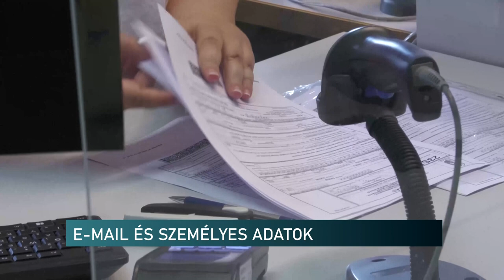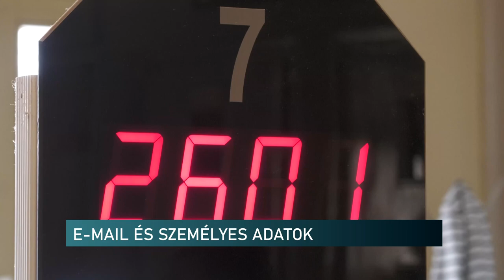Fő a biztonság - csak megfelelő csatornákon ad ki személyes adatokat a NAV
Még mindig népszerű az e-mail-es adatkérés a NAV-tól. Pedig ez a csatorna nem biztonságos - mondja a baranyai adóhivatal sajtóreferense. Az adózóknak mindig olyan formát kell választaniuk, ahol a személyes beazonosítás lehetséges.